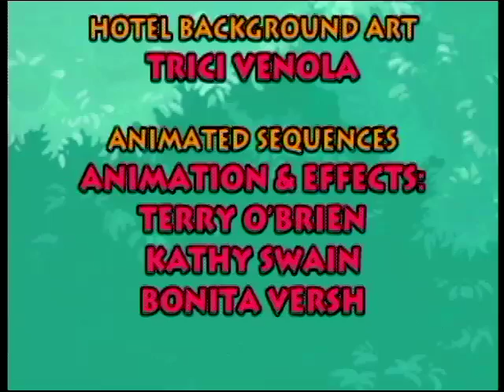High Quality Hotel Mario Cut Scenes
avi version

wmv version

Mov version

Now you can pinch Wendy's pennies in HD!
As promised, here is all the cut scenes from Hotel Mario, except the Intro which I already posted, the ending, and some minor cut scenes like "Biggest Fan" and "Piggy Bank."

I am not going to try to get those other cut scenes.  You have no idea the hell I went through to get the orange pipe cut scene.  If you think this game's cut scenes are bad, they are nothing compared to the game play.  This is the worst game ever made.

I also included the Game Over credits, so you can hunt down and murder the people who made this game.

Feel free to use these scenes in your youtube poops.  Enjoy!

Also, to those who posted on the intro and said that it was not funny without bad audio quality, this audio is kind of bad.  The cd-i in-game volume is very high, so I tried to lower it, but in some cases the audio sounds very bad.  This is most apparent when Mario says, "Hey you, get off of my cloud!"  I did the best I could.